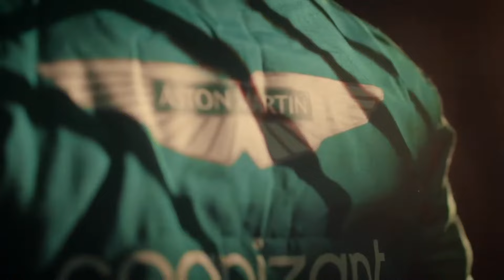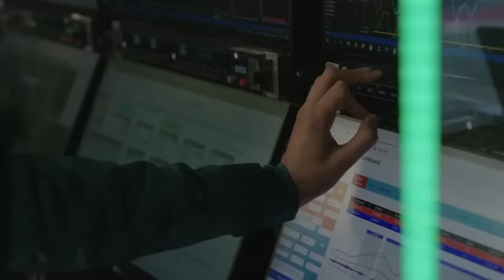el ULTIMATUM de ASTON MARTIN a la FIA por las INJUSTAS SANCIONES a FERNANDO ALONSO y LANCE STROLL!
ASTON MARTIN FRUSTRADO POR LA INCONSISTENCIA DE LAS PENALIZACIONES!

El jefe del equipo Aston Martin, Mike Krack, cree que los comisarios de la Fórmula Uno "no han sido muy consistentes" después de ver cómo Fernando Alonso y Lance Stroll eran penalizados en China.